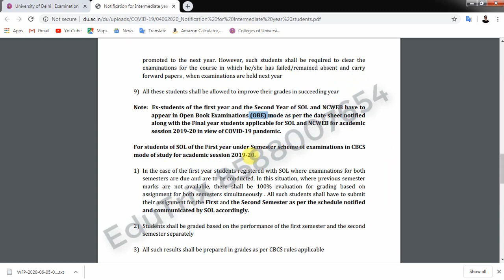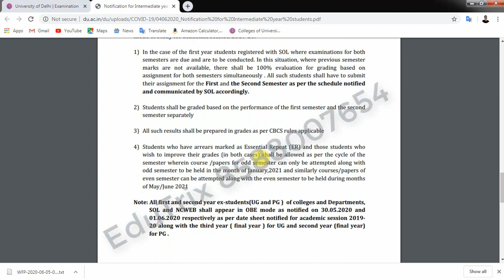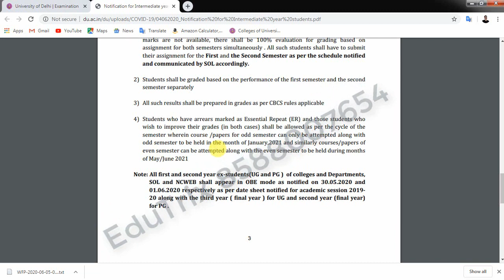1st year/1st sem/2nd sem students kaise promote honge - DU-Regular/NCWEB/SOL - EduTrix